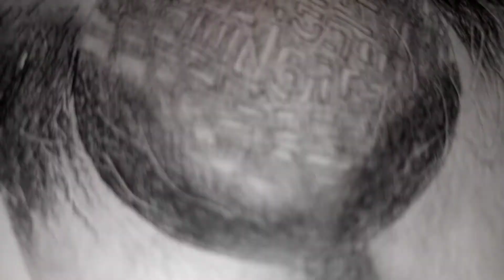Drawing Sajan Shrestha /@sajanshresthaa/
Happy New Year All Lovely People

comedy king 👑

pencil
artline-hb-4b-10b
 eraser
tombo
narmol eraser

camera-poco F1